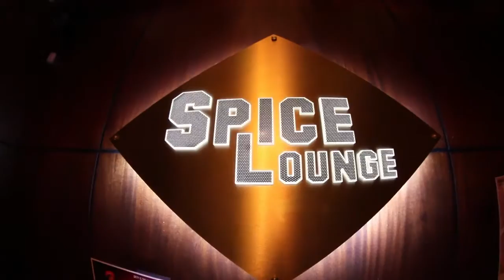SAX IN THE HALLWAY FINAL CUT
Music Video for Sax In The Hallway Jazz Song